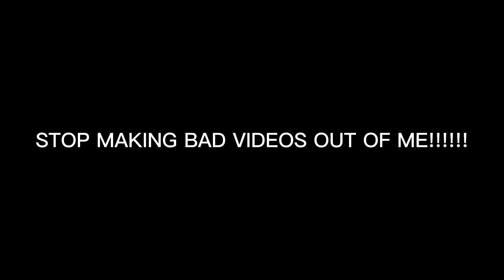A Message To